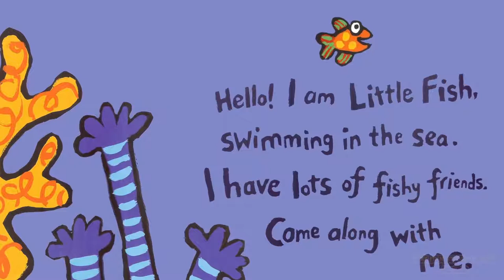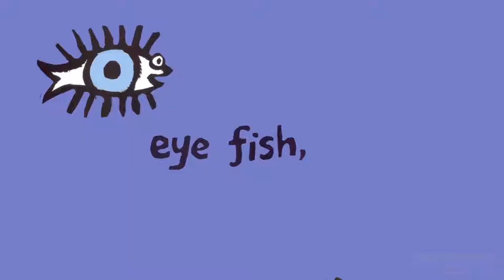Hooray For Fish by Lucy Cousins Animated Children’s Book Read Aloud Stories for Kids1080p